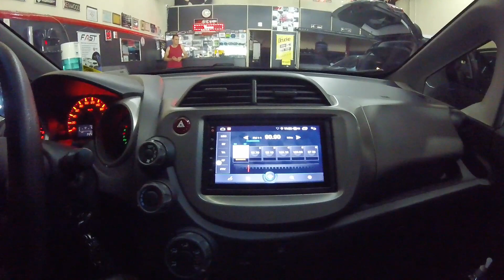Honda Fit 2011 Insulfilm G5 Titanium Semi Espelhado + Módulo Vidro + Central Multimídia 7'Pol